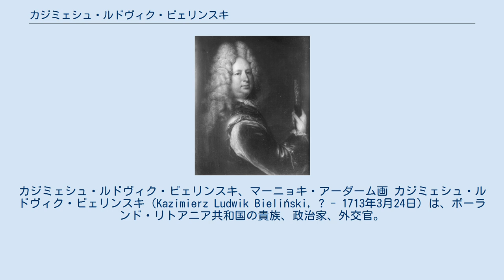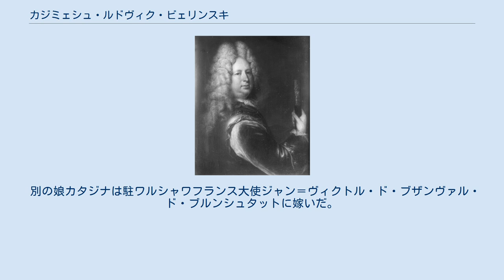カジミェシュ・ルドヴィク・ビェリンスキ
カジミェシュ・ルドヴィク・ビェリンスキ、マーニョキ・アーダーム画 カジミェシュ・ルドヴィク・ビェリンスキ（Kazimierz Ludwik Bieliński, ? - 1713年3月24日）は、ポーランド・リトアニア共和国の貴族、政治家、外交官。
 セイム議長・マルボルク県知事を務めたフランチシェク・ヤン・ビェリンスキの息子。
1682年財務長官ヤン・アンジェイ・モルシュティンの娘ルドヴィカ・マリア・モルシュティンと結婚、妻への結婚の贈り物としてオトフォツク・ヴィエルキ宮殿を造営した。
妻との間に3男4女がいた。
 1688年から1702年まで宮廷侍従の職にあり、1702年宮内副長官に就任、同年内に宮内長官に昇進し、死ぬまで同職を保持した。
多くの村落の代官職を兼ねた。
また1683年、1688年、1690年のセイム議員を務め、1697年にはセイム議長に選ばれた。
白鷲勲章をも拝受した。
 大北方戦争期にはサンドミェシュ連盟に参加し、一貫してザクセンのアウグスト強王を支持した。
この縁故もあり、末娘のマリアンナはアウグスト強王の妾に選ばれた。
 別の娘カタジナは駐ワルシャワフランス大使ジャン＝ヴィクトル・ド・ブザンヴァル・ド・ブルンシュタットに嫁いだ。
次男のフランチシェク・ビェリンスキも宮内長官まで昇進した。